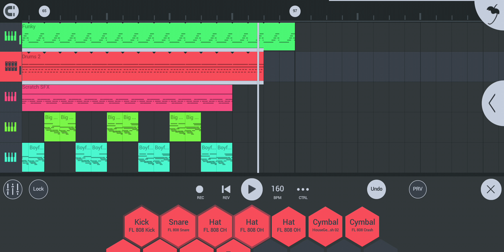Friday Night Funkin' HappyTune Retuned OST:HappyTune Hop (UPDATED)